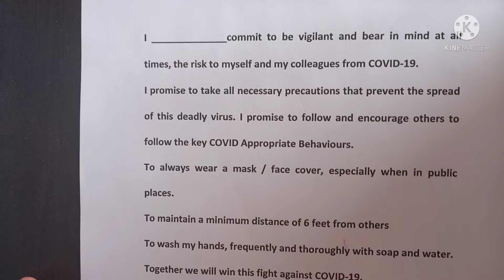10th Grade | Maths | Exercise 7C | AV Assignment 23 | 19th July 2021